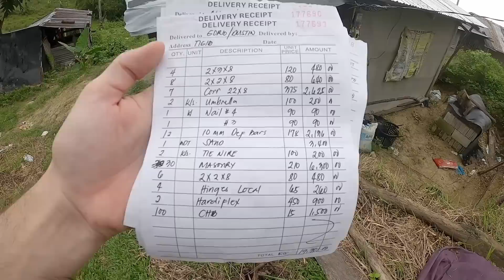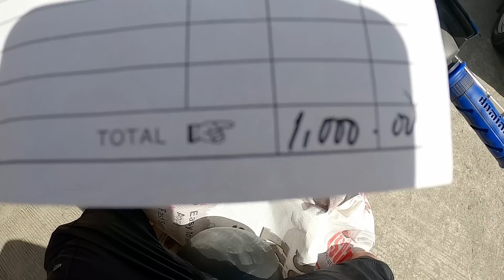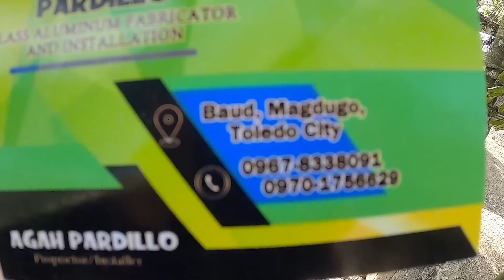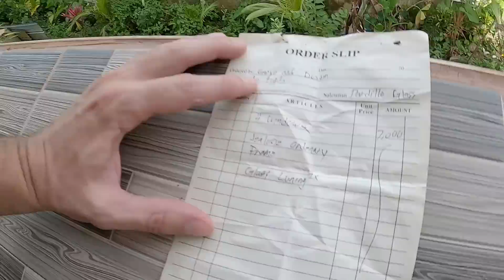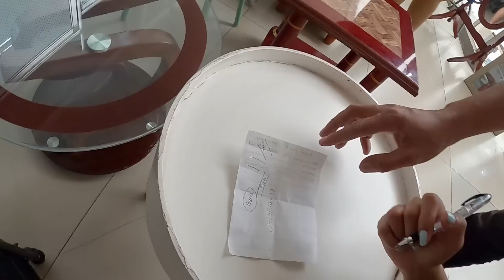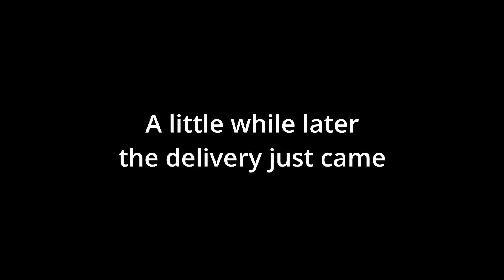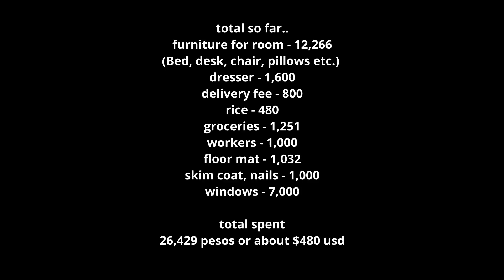When am I going home to USA? Next project Gorio & Mary Joy - Province Life in the Philippines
Today I talk about when I will be going back home to the USA and later we start the next project. Building an extension for Gorio's house for his granddaughter Mary Joy's first bedroom.